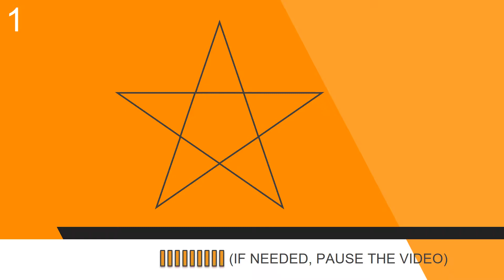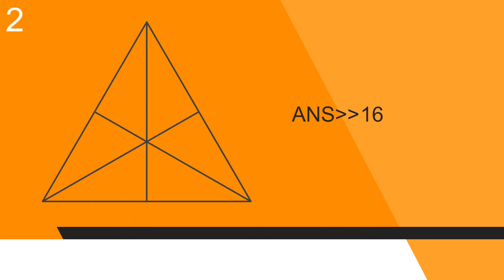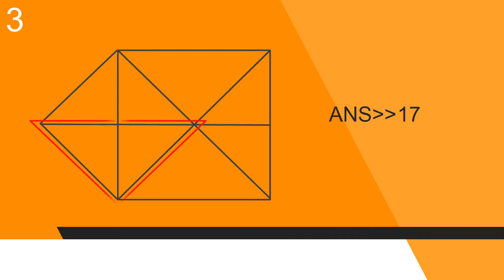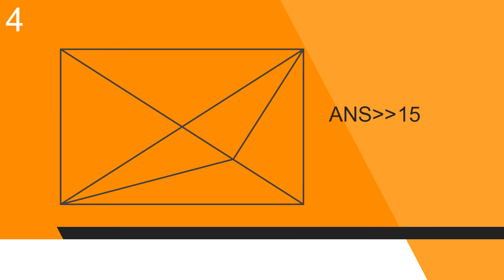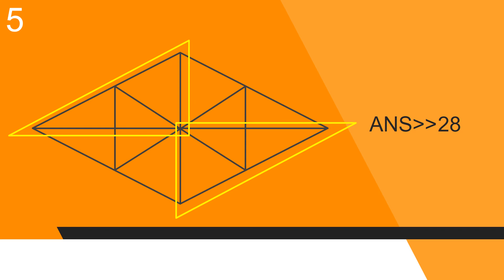99.9% Will Fail, Find The Total Number Of Triangles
One of the best "mind & focus" game. Try out! If you get all the answers correctly, then you are a genius!

These types of games increase your brain power, concentration & focus. They train your brain. So go ahead and try to get 5/5. Enjoy!